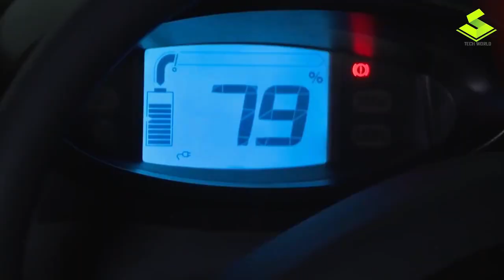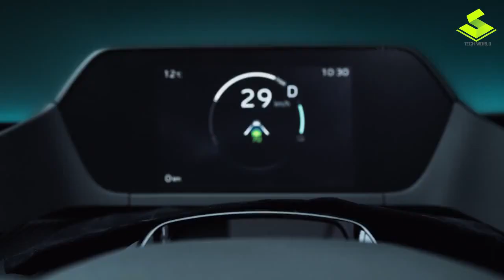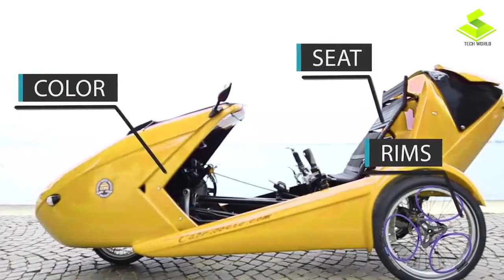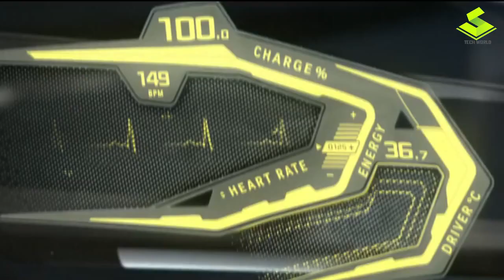8 CRAZIEST CAR CONCEPTS YOU MUST WATCH | MINI CARS | FUTURE CARS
8 CRAZIEST CAR CONCEPTS YOU MUST WATCH | MINI CARS | FUTURE CARS

2. Toyota bZ4X Concept

8.  Volkswagen ID. Buggy

Just trying to introduce some Future & Car concepts, you haven't seen before.